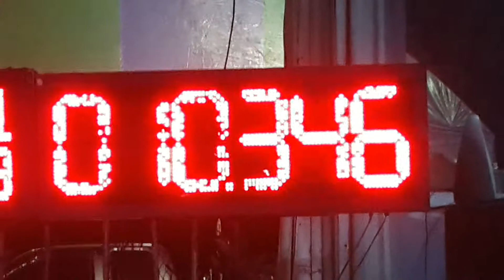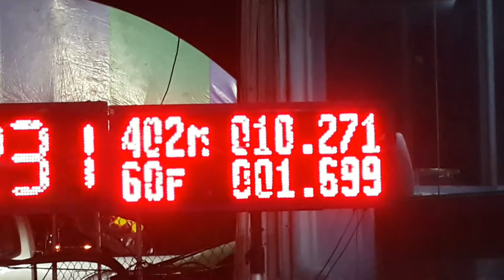Honda civic 3door & Civic Coupe 402m.